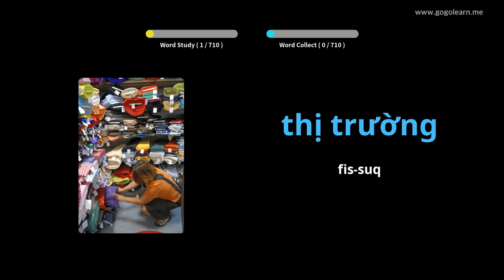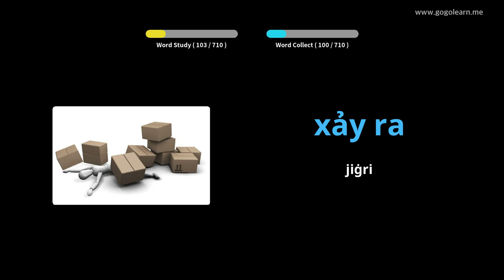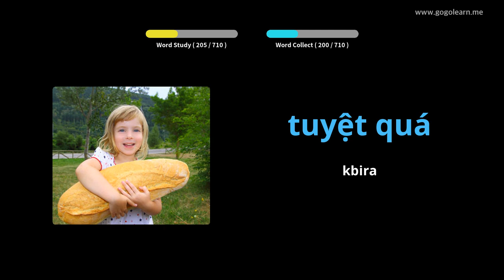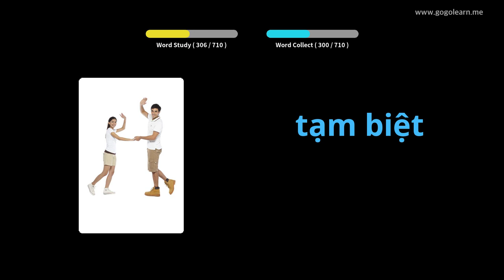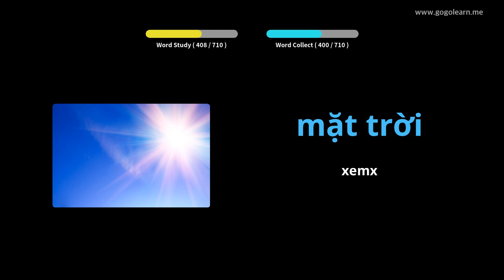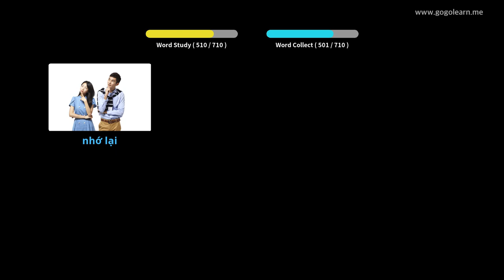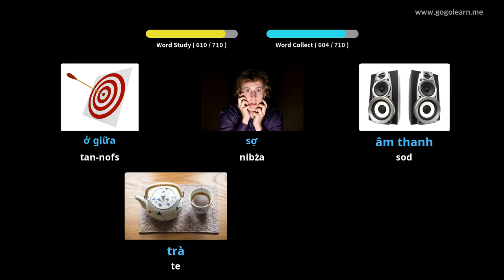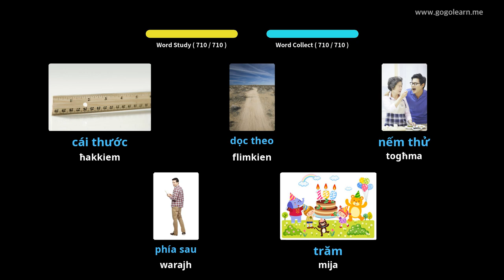Vokabolarju Vjetnamiż tfal | Golearn